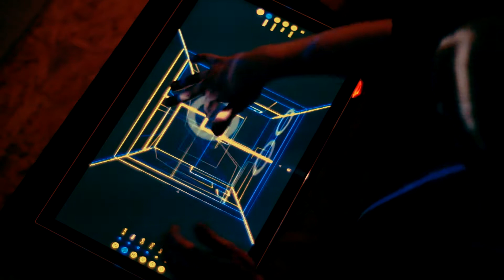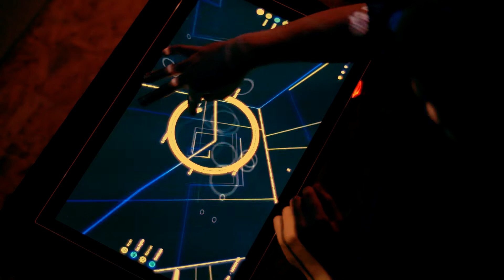Mazetools Mutant - Multiperspective Music - Performance No. 1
Extend your perspective on music and sound with Mazetools Mutant - Your space to experiment. With Mutant you create “crazy different” music intuitively. Turn the Hypercube, and you can hear your sound from new perspectives again and again.